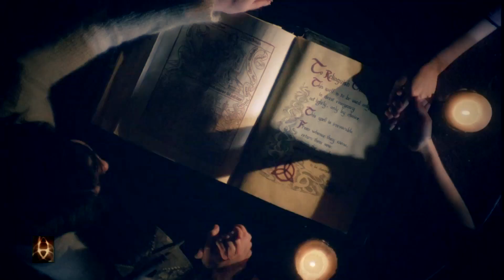Charmed Season 1&2 Opening Credits Remastered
Hey Guys

Redone my Charmed Season 1&2 Opening Together Video
but this time in Remastered